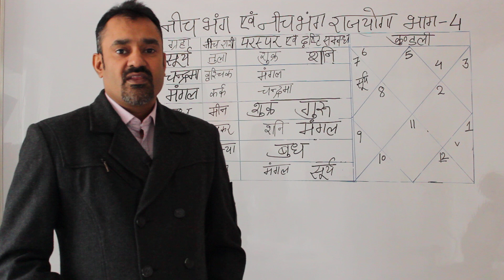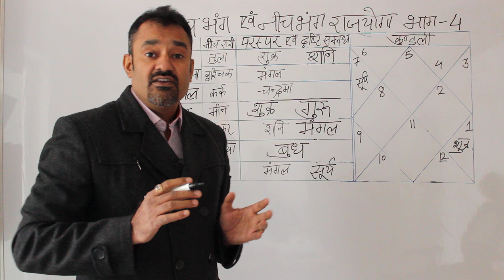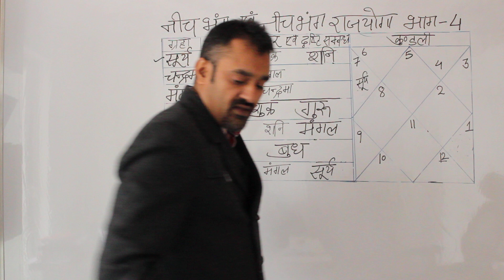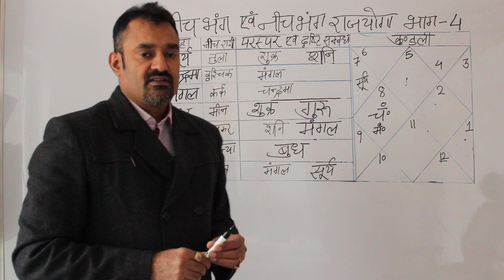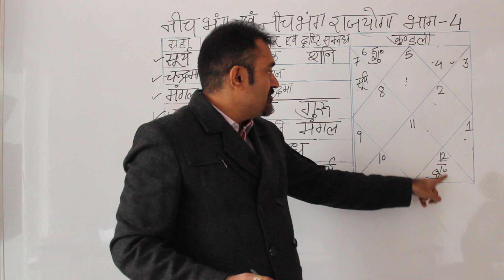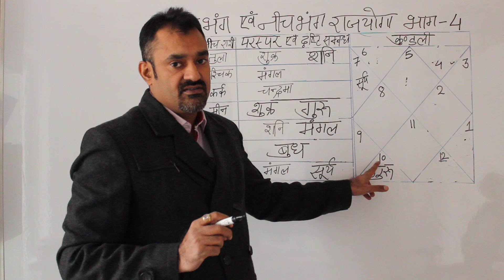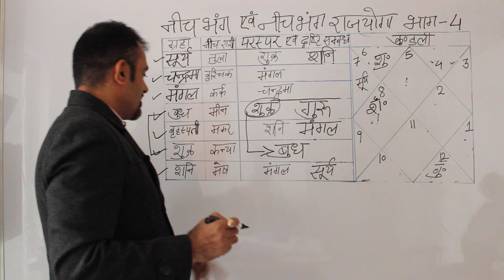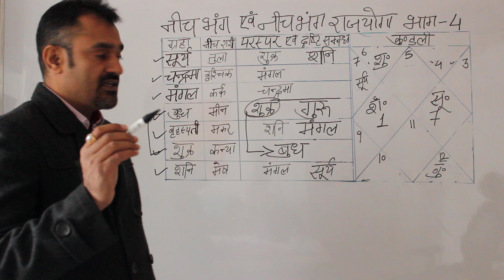नीच भंग एवं नीच भंग राजयोगा Part-4, By: Prashant Kapoor